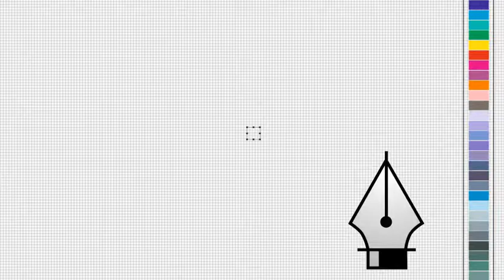Eid Mubarak Greetings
This year send your wishes and greetings with a special concept animated card!
Inkman, a cute stick cartoon character (stickman) will compose your EID wishes!
Combine, hi tech environment (smart-phones, computer monitors, drones & tablet screens) with traditional Islamic elements (crescent moon with stars, Mosques & Ramadan lanterns)
Celebrate Muslims’ blessed Festival of Eid in a responsive & colorful way with flat design animation & fireworks!